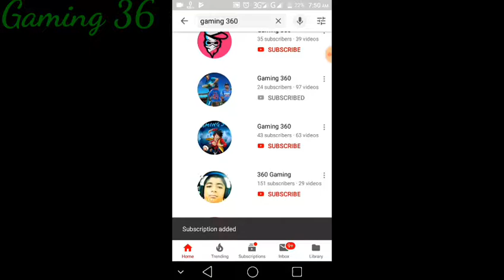3rd t20 Highlights india vs south Africa Gameplay! 2019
India vs South Africa 3rd t20 full highlights wcc2! 2019-India
South Africa
INFO
Match
3rd T20I
Series
Date
South Africa tour of India, 2019
Sun, Sep 22
Time
07:30 PM, Your Time
M.Chinnaswamy Stadium, Bengaluru
Venue
Nandan, Nitin Menon
Umpires-Game Name wcc2

Highlights gameplay